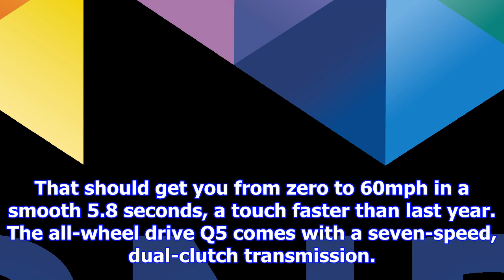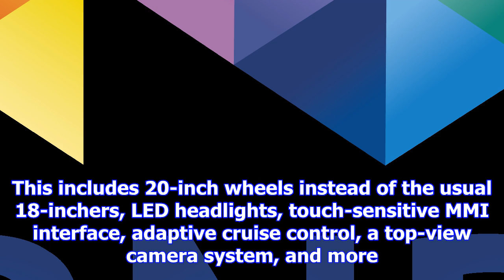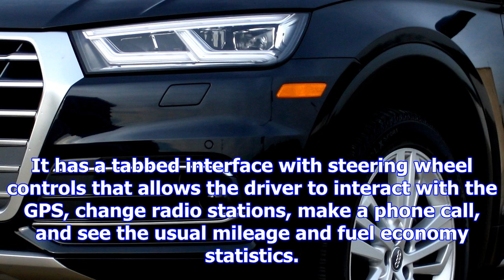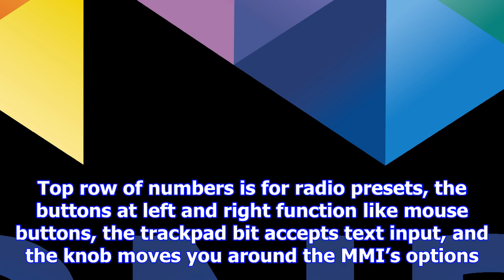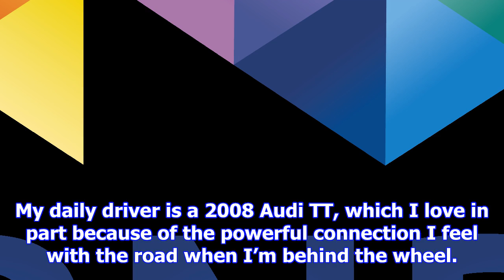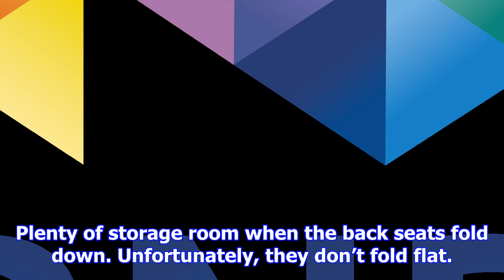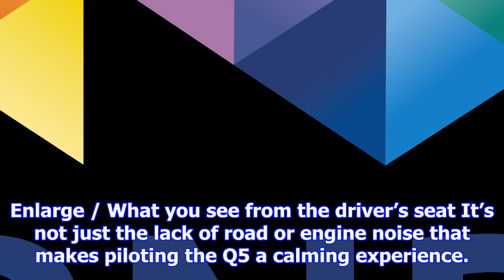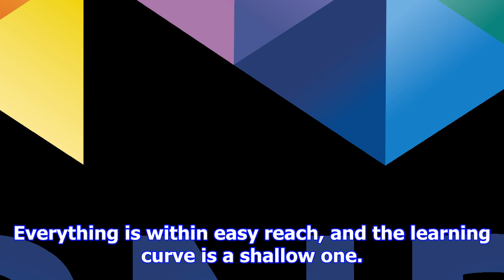A sea of calm behind the wheel: the 2018 audi q5, reviewed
The Q5 has long been one of Audi’s best-selling models in the US. And what’s not to like? It’s a res...